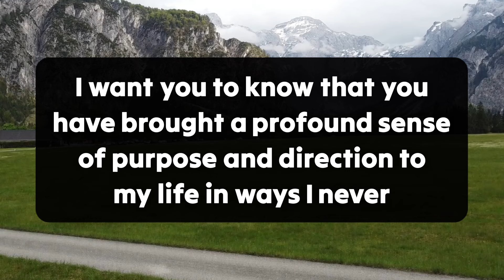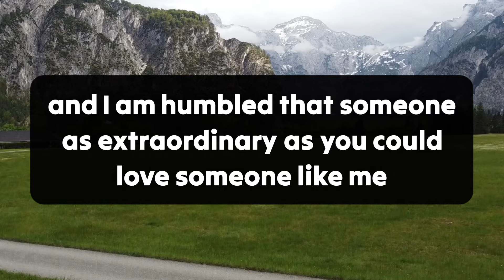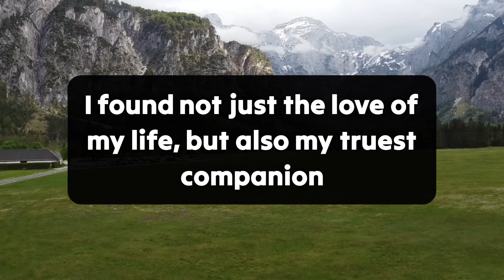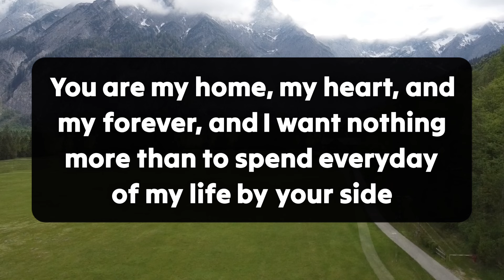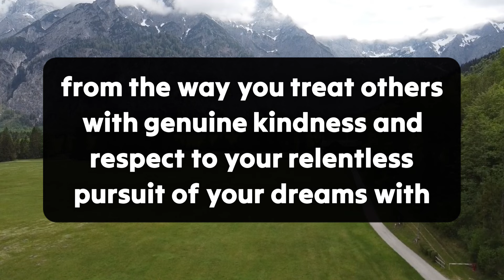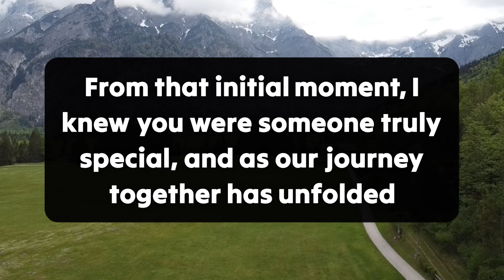💌🥺DM to DF-I don't know what will be your reaction when you hear this..😱💌 Twinflame Reading Today